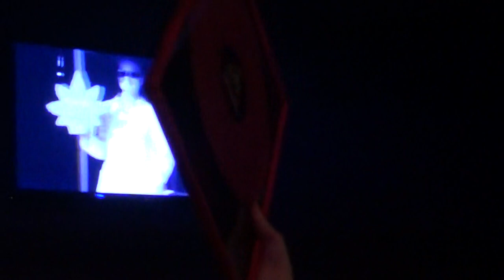Rap Vladivostok Awards 2012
Rapvladivostok.ru и Matreshka Bar представляют:  Matreshka Bar ORGANIX + Вручение премии RV Awards Новая серия хип-хоп вечеринок ORGANIX! Новые лица, новый репертуар!
video подготовленно при поддержке Volunteer Channel
28 февраля 2013